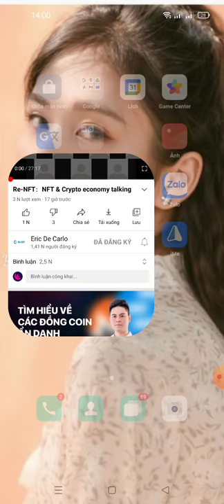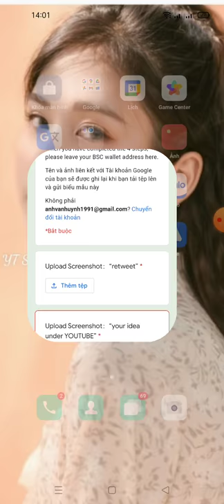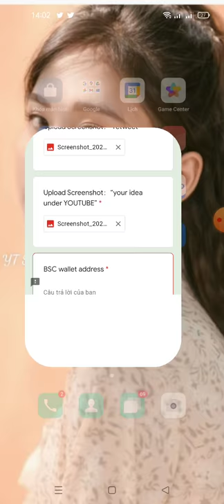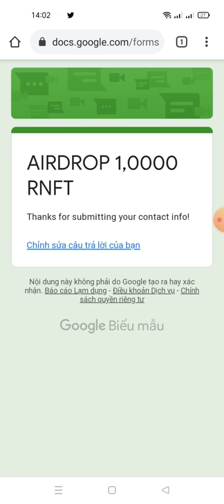hướng dẫn ăn chia 10.000 RNFT (kèo làm nhanh adrop end 48H)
Link fom